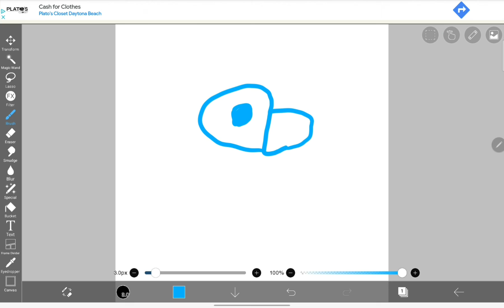Elemental lockouts: A hard rock nick story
Gucci Belt